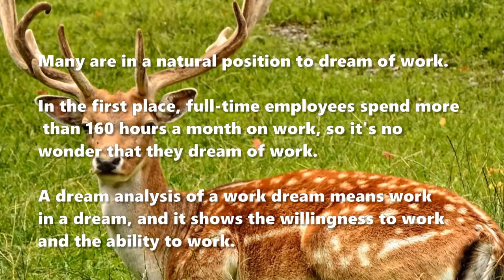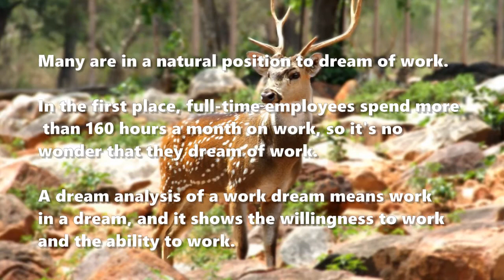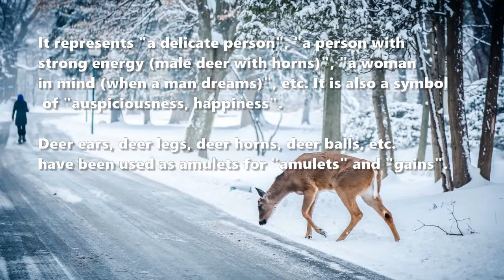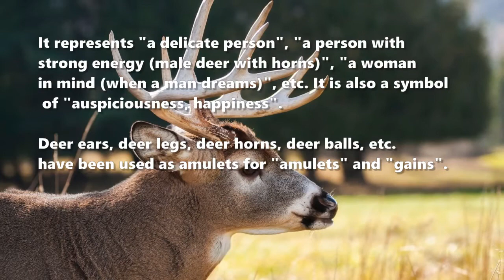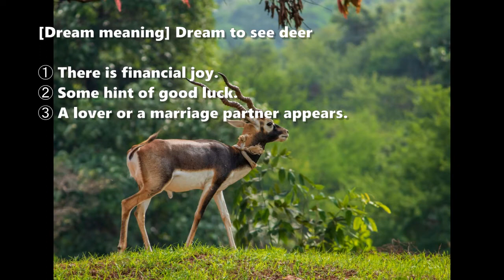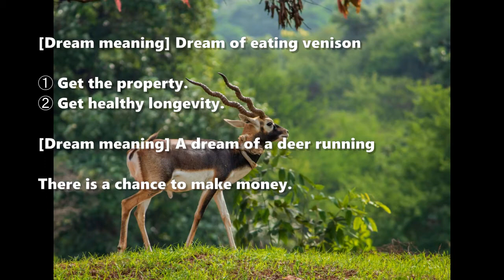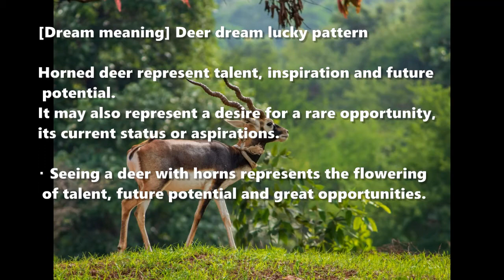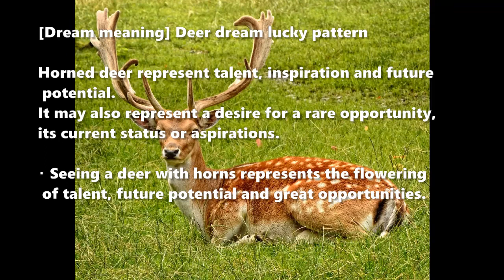Dream about Deer: Unlocking the Hidden Meanings of Deer Dreams: Interpretations and Symbolism.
In this video, we embark on a journey into the enchanting world of dream interpretation, focusing on dreams that feature graceful deer. 🦌 What do dreams about deer mean, and how can we interpret the symbolism, nature's connection, and the profound messages they carry for the dreamer? Join us as we explore the secrets concealed within these majestic dreamscapes and gain insights into the true meanings of dreams with deer.

If you've ever dreamed of deer, you may be wondering what it means. In this video, we explore the symbolism and interpretations of deer dreams, including financial joy, good luck, and the appearance of a lover or marriage partner. We'll also delve into the lucky patterns and missed opportunities associated with deer dreams, as well as the amulets and gains associated with deer body parts. Join us as we unlock the hidden meanings of your deer dreams and discover what they reveal about your desires and future potential.